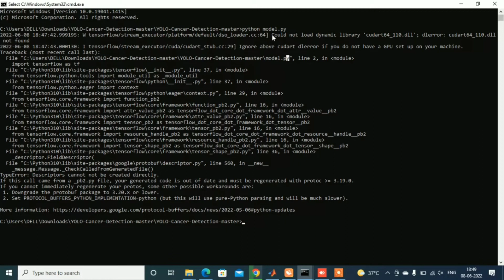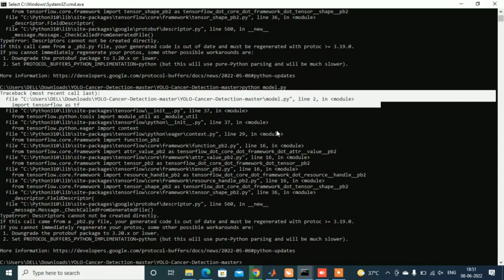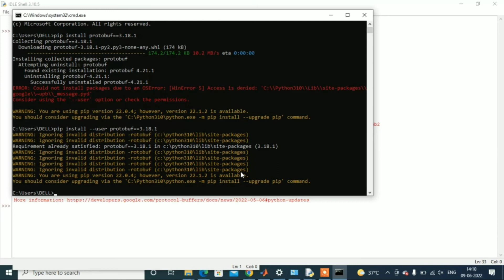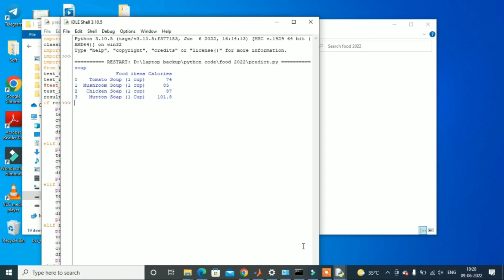Could not Load Dynamic Library 'cudart64_110.dll' dlerror Fix | CUDART64_110.DLL Not Found SOLUTION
Could not Load Dynamic Library 'cudart64_110.dll' dlerror |  CUDART64_110.DLL Not Found [SOLUTION]